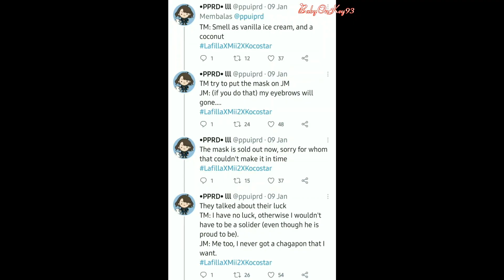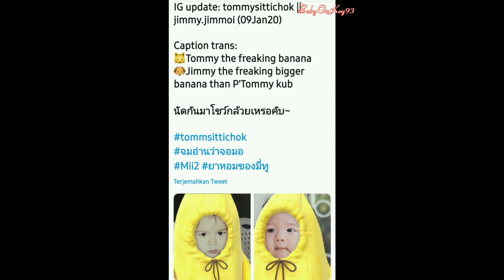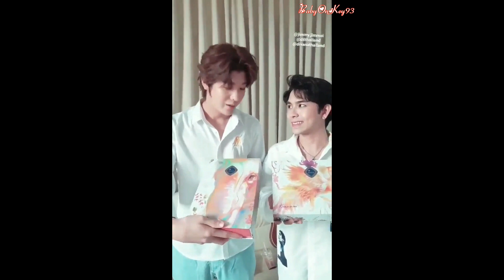[Eng] 210109 Shopee Live Lafilla Mii2 Kocostar (Jimmy Tommy / Mii2)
Special Credit : yukinodrama, ppuiprd, Mii2Rhythm, mii2gdjp, DYN fanyixgg, jimmy_jimmoi, IG Story tommysittichok, IG ninumpss_mua, TikTok ninumpssmua, AoftionDMD, JimmyHouse_, SweetbulletTM, RE_NEW__20, 4_timeonly, PPYY_PP, BMTMMY, JMFankrub, GiantbabyJM, MayMeyJ, NutWeasley, kheiyng, Rkyoko4, ppch_mz, KocostarTH, LafillaC, mii2_zzin, Kei_sophi, aprwx_, tomzziMii2, stp_1176

2gether / Cutie Pie / Bed Friend / Dark Blue Kiss / En of Love / I'm Tee Me Too / I Told Sunset About You / Love By Chance / Sotus / Theory of Love / Tonhon Cholatte / Cherry Magic / Color Rush / Mr Heart / To My Star / Wish You / We Best Love